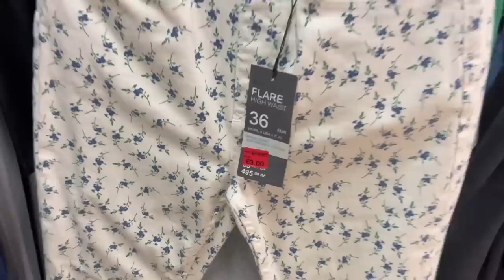SALE SHOPLOG - PRIMARK & ZARA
Ik ben naar Arnhem gegaan om een dag te shoppen bij Primark, Zara en Bijou Brigitte. Er was onwijs veel sale, waar ik dol op ben! Ik heb ook nog wat cadeautjes gehaald voor mijn au pair kinderen.

Wil je meer over mij weten? Volg mij dan ook op social media.

DE SOCIAL CODE: YOUTUBE
Deze video voldoet aan De Social Code:YouTube en valt onder Richtlijn:

2) Deze video bevat gekregen producten van Bijou Brigitte.

Beelden van deze YouTube video mogen niet zonder toestemming van maker worden gebruikt door een derde.